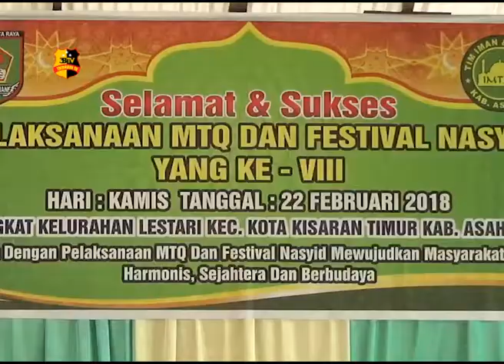KELURAHAN LESTARI GELAR LOMBA MTQ